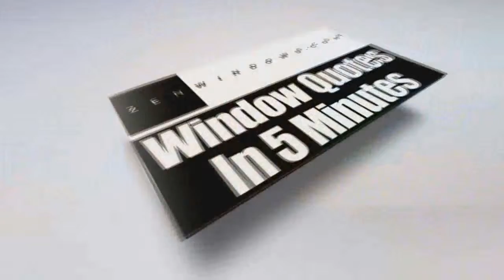Window Repair Tanglewood North TX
Customer-Driven Design

We offer the following types of replacement windows in Austin TX:

Awning windows
Bay windows
Bow windows
Casement windows
Double hung windows
Garden windows
Hopper windows
Picture windows
Round top windows
Slider windows
Special shape windows
Patio doors